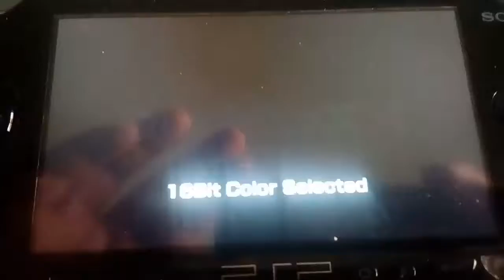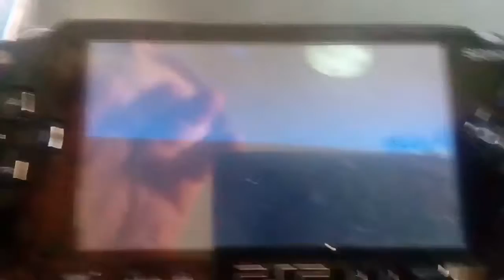emulador de n64 para psp daedalusx64,corriendo zelda ocarina del tiempo (emulador aqui)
Aqui os enseño a jugar a los juegos de n64 en la psp ,con este emulador podeis correr Zelda Ocarina of Time PSP - DaedalusX64 r790 los juegos de n64 en la psp atope,imaginate jugando al zelda en la psp o al mario 64 ,es una pasada tener una n64 portable y para que vosotros disfruteis os dejo el emulador daedalusx aqui ser agradecidos y suscribiros un saludo y el linck de descarga

Emulador de nintendo 64 (daedalusx n64) para PSP - YouTube

DaedalusX64 rev 729 16-bit El mejor emulador de N64 para PSP ...

Descargar Emulador de Nintendo 64 para PSP / PS Vita - PSPStation

Instalar Emulador de Nintendo 64 para PSP. - YouTube

Emulador Nintendo 64 Para Psp [PSP] [MF-ZS] ~ PlayStendo

Most recent version of the N64 emulator for PSP, DaedalusX64 r790 running Zelda Ocarina of Time.

 Version mas reciente del emulador de N64 para PSP, DaedalusX